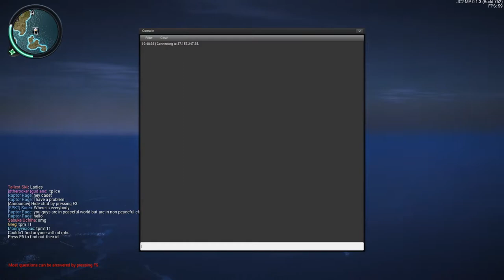NO MORE VINE PORN?!?!?! -Tech Friday #003